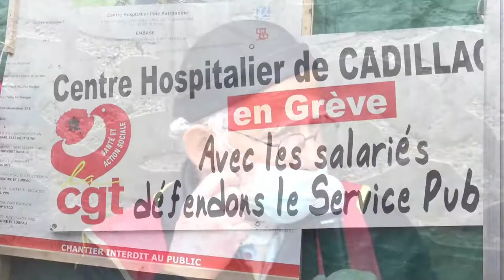Richard Lavin Manifestation CGT UMD Cadillac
Richard Lavin, cégétiste :
"les luttes de toutes façons, c'est l'affaire des travailleurs"
"ça fait quarante ans que l'on démonte les services publics"
"ce sont les travailleurs qui font tourner la société"

Richard Lavin prend la parole après l'intervention de Jocelyne Goût, secrétaire générale du syndicat CGT de Cadillac, lors de ce 10ème jour de grève. La veille, la direction du Centre Hospitalier de Cadillac, consentait à répondre à certaines revendications précisées ci-dessous.

"Monsieur le Directeur, nous avons l’honneur de déposer auprès de vous un préavis de grève pour l’ensemble des personnels du Centre Hospitalier de Cadillac de 00h le mardi 11 mai à 23h59 au mercredi 18 mai à 0h conformément aux articles L.2512-1 et L.2512-2 du Code du travail.
Pour les agents soumis à des services continus et dont les horaires, d’embauche, et de débauche débordent les jours et horaires précités, le préavis doit couvrir les agents en amont et en aval de ces journées.
Ce préavis a pour objet :
- Le retrait total du contenu de la page 15, du document présenté dans le cadre du PMS par la société Antarès, concernant l’UMD.
- Le respect de l’engagement pris par la direction, suite à la grève de 2019, d’inscrire le travail réalisé par le pôle PML, dans ce même PMS, présenté à l’ARS. Ceci s’inscrivant dans le cadre du suivi du protocole d’accord de 2014.
- Le recrutement immédiat d’IDE, d’AS et d’ASH , sur les postes vacants, au grade de stagiaire de la FPH, afin d’améliorer l’attractivité de l’établissement.
- Le rétablissement de bourse d’étude dès la 2éme année pour les étudiants infirmiers.
- La stagiairisation des personnels non soignants présents depuis plus d’un an sur les postes vacants.
- La réalisation d’un audit indépendant sur le service restauration du CH et une évaluation réelle du coût de sa modernisation.
- Le respect de la réglementation en ce qui concerne la consultation et l’information des instances.
Veuillez-agréer, Mr le Directeur, l’expression de nos sentiments distingués."
Jocelyne Goût, secrétaire générale du syndicat CGT de Cadillac

Ce 21 mai 2021, les candidat.es aux élections régionales "On est là !" et les camarades de la France Insoumise, aux élections départementales, ainsi que Loïc Prud'homme, Député de la Nation, sont venus soutenir le personnel hospitalier.